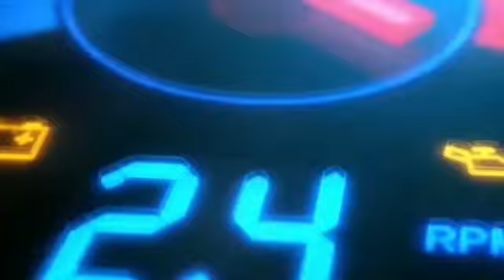Mahindra Xylo D4/2016 Model/Second Owner/Sale in Tamil nadu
Mahindra Xylo D4
second owner
2016 Model
Front AC Roof Top AC
Milage 16
Power steering
power windows
Music system
7+1 Maxicab